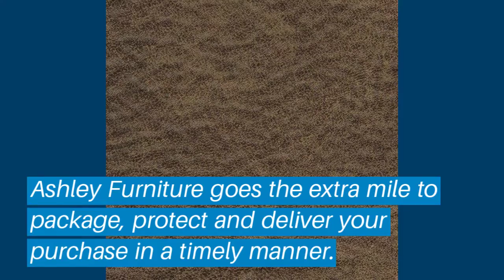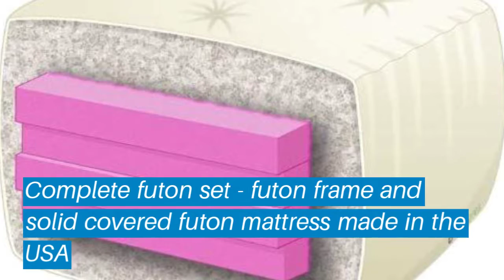Top 5 Sofa Bed: Best Sofa Bed Reviews | Top Sofa Bed (Buying Guide)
✅ Are you Thinking to purchase the best Sofa Bed? This video will help exactly which are the best budget Sofa Bed on the market today.

⬇️Click to Show More⬇️

Merax Pu Leather Foldable
Ashley Furniture Signature Design
Novogratz Brittany
Milliard Tri-Fold
Nirvana Stanford

Don’t miss this in-depth review of the best Sofa Beds for the money, and enjoy your first or new Sofa Beds buying.